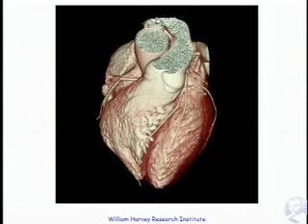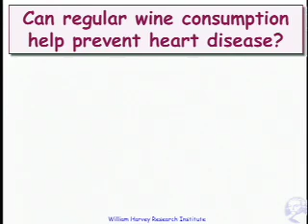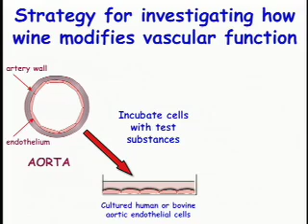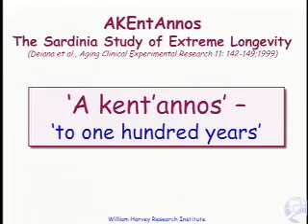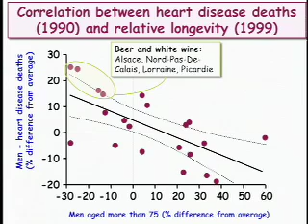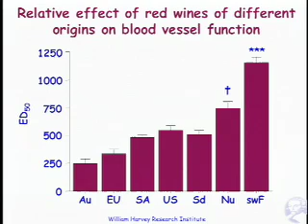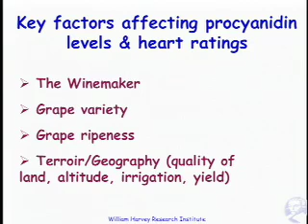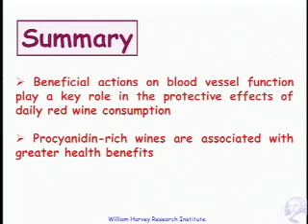Taste3 Conference Roger Corder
Roger Corder, professor of experimental therapeutics at the William Harvey Research Institute in London with the new realities of wine and health.